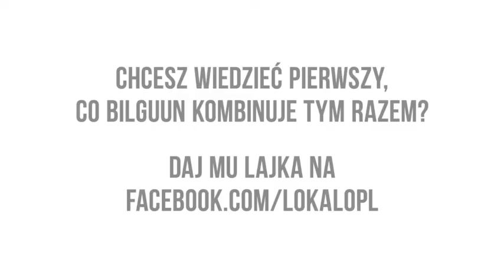F25's Lokalo Bilguun - teaser